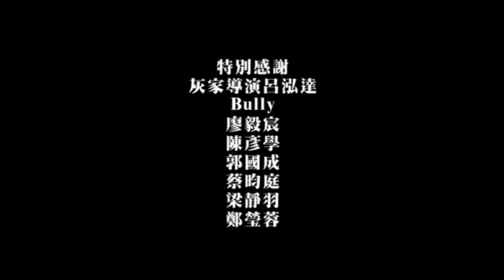20230318★Myosotis《正片節錄》張志忠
【故事大綱】
女孩從床上醒來，出門發現世界變的不認識，唯一認識的人帶著她回憶一切⋯
★演員-主演
陳俞廷      葉柏毅
王嵐申      黃馨慧
★工作人員
導演             王睿陞
副導             呂泓逵
場記             洪子淳
製片             林怡蓁      曾芷柔
製片助理     林旻蓉
攝影             陳東杰
攝大助         余承翰
攝影指導     廖毅宸
燈光             胡岑瑜
燈光助理     張寶翰
收音             吳尚恩
收音助理     陳岍樺
美術             藍妗妮
服化             謝欣薇
側拍             王芊筑
★音樂出處
美秀集團-白鯨
美秀集團 Amazing Show...
★第三屆家族影展  橘家 -Myosotis《正片》